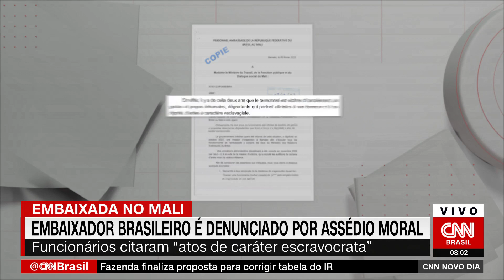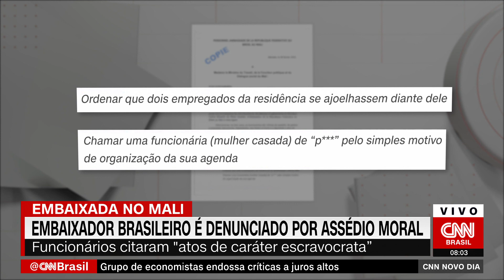Funcionários denunciam embaixador brasileiro no Mali por “atos de caráter escravocrata”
Um grupo de 11 funcionários da Embaixada do Brasil no Mali, na África, denunciou o embaixador Carlos Eduardo de Ribas Guedes por assédio moral. O documento diz que “efetivamente, há dois anos, os funcionários são vítimas de assédio, de gestos e propostas desumanas, degradantes, que ferem a honra".